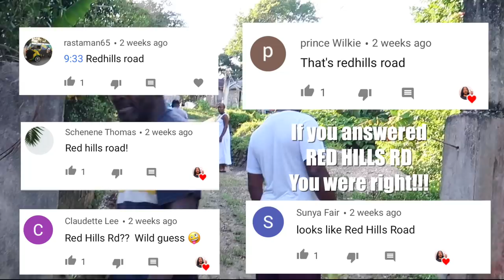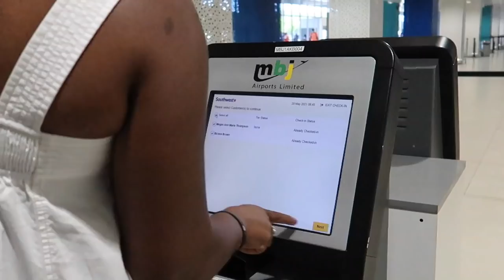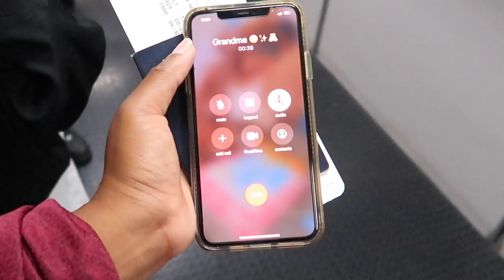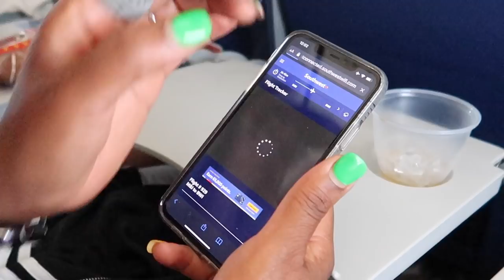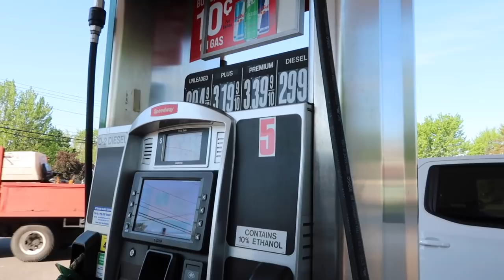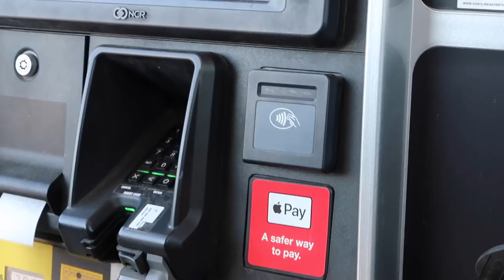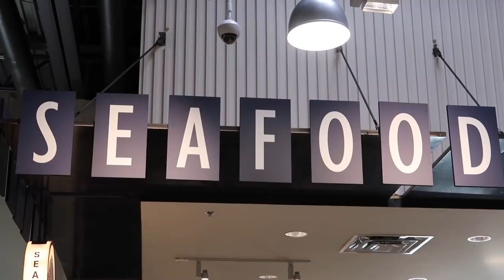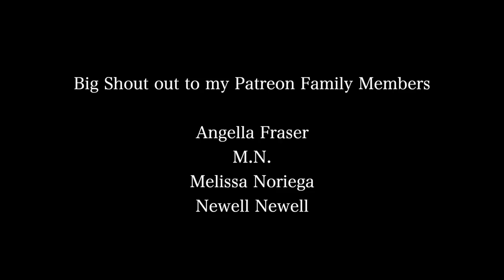Come with me to AMERICA! First Day Back In New York + Shopping Vlog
First Day back in America, hope you enjoy =) If you have any recommendations of places for me to visit then let me know by leaving a comment or five lol Make sure to hit the subscribe button and join the B-SQUAD 200 hundred away from 20k subs =)

⊹ Bicana Brown
⊹ 25
⊹ Jamaican

♡ Equipment
⊹⊹⊹ Editing Software ⊹⊹⊹
⊹ Final Cut Pro X
⊹ Photoshop
⊹ Canva